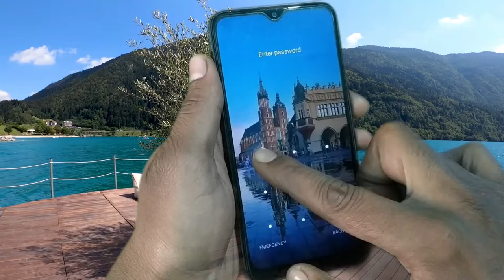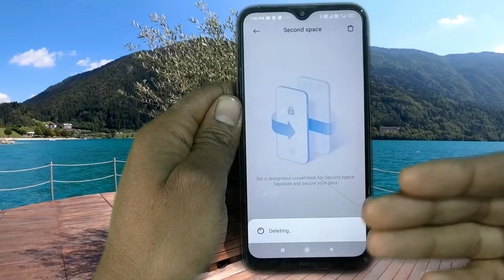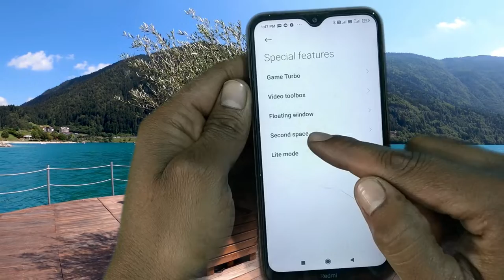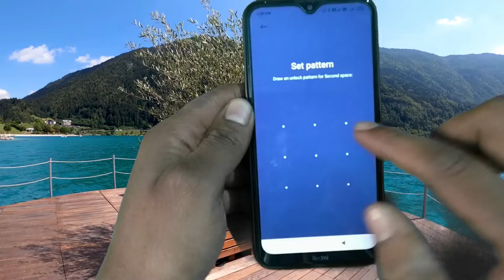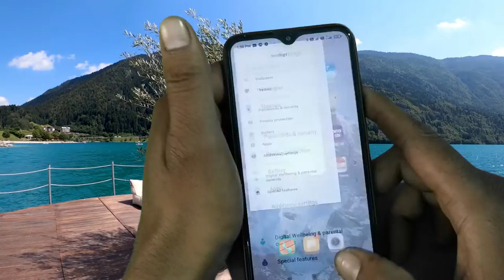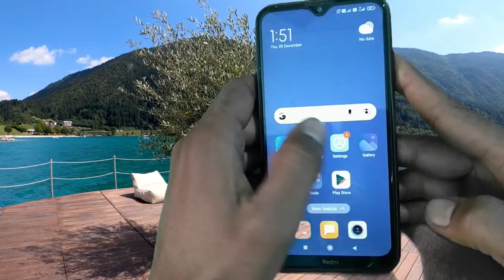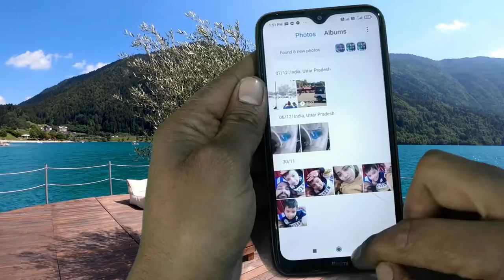how to use two mobiles in one mobile | एक मोबाइल में दो मोबाइल कैसे इस्तेमाल करें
Hello friends, in today's video I am going to teach you how you can use one mobile and two mobiles of yours. You will be shocked to hear this but it is absolutely true. After today you don't need two mobiles to keep your privacy. Now you can use two mobiles in one mobile. You do not need any third party application for this, there is another such setting of your mobile, use which you can use your one mobile in two mobiles. Let's learn how it is done in this video. Thank you to all my viewers.

हेलो दोस्तो आज की इस वीडियो में मैं आपको पढ़ाने वाला हूं आप अपने एक मोबाइल के और दो मोबाइल कैसे इस्तेमाल कर सकते हैं। आप को सुन कर बड़ी हिरानी होगी लेकिन ये बिल्कुल सही है। आज के बाद आप को अपनी गोपनीयता रखने के लिए दो मोबाइल की जरूरी नहीं है। अभी आप एक ही मोबाइल के अंदर दो मोबाइल इस्तेमाल कर सकते हैं। एस्के लिए आपको कोई थर्ड पार्टी एप्लीकेशन की जरूरत नहीं है आपके मोबाइल के और ही एक ऐसे सेटिंग होती है जिस्का यूज करें आप अपने एक मोबाइल को दो मोबाइल में कर सकते हैं। चलो सीखे हैं एस वीडियो में ये कैसे किया जाता है।